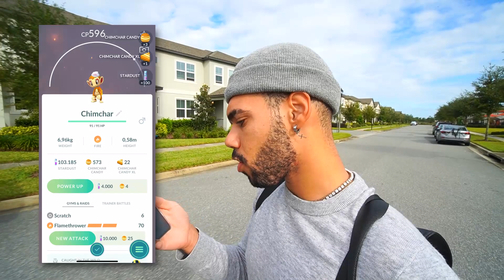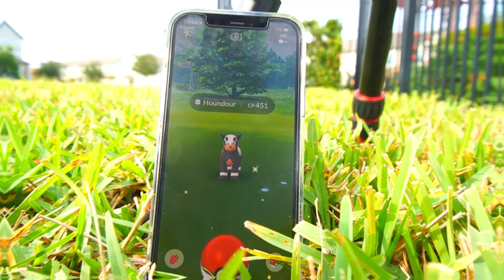CAÇADA AO MINE.JR SHINY & PRIMEIRO 40 OVOS JA FORAM - POKEMON GO | Cris